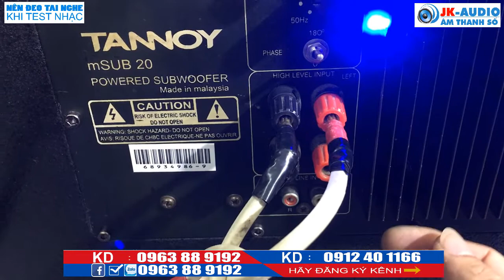Loa subTANNOY MS20 Bass 30 nguồn xuyến JK Audio 0963 88 9192 - 0912 40 1166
Đây là một trong những dòng loa sub điện gia đình rất hay, có thể dùng làm loa sub hát karaoke vừa làm loa sub nghe nhạc rất OK.
Loa gồm  sub bass 30cm đối đất cho chất âm  uy lực, mạnh mẽ và đi xa. Phù hợp phòng hát và nghe nhạc quy mô gia đình.
Hàng nhập khẩu, bảo hành 12 tháng.
Link đăng ký kênh JK audio - là kênh bán lẻ âm thanh Karaoke gia đình hàng đầu Việt Nam, ngoài ra JK audio chuyên cung cấp âm thanh sự kiện, Bar, hội nghị, hội thảo, vũ trường, âm thanh Karaoke, âm thanh gia đình. Hiện tại một số hình ảnh, tư liệu âm nhạc JKaudio có lấy từ trên Youtube, nếu những hình ảnh đó bản quyền, thì rất mong có sự phản hồi từ khán giả và chủ sở hữu tới Jkaudio. Chúng tôi sẽ hạ video đó ngay lập tức. Chân thành cảm ơn!